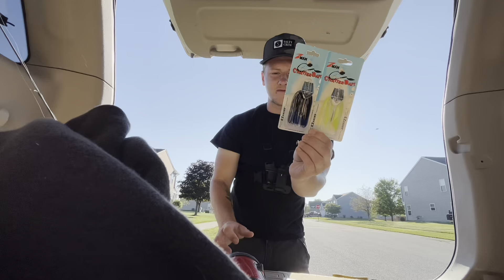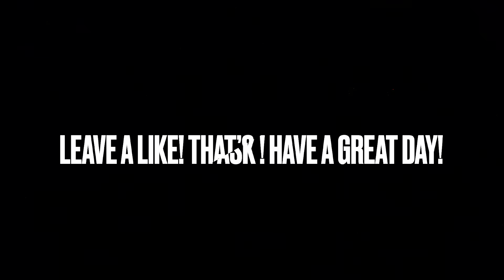HOW TO CATCH BASS ALL DAY ON ONE LURE (Karen tried kicking me out)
Today I went fishing with one rod, and one reel and a couple chatter baits, and I reel in a couple nice fish. Also had a Karen try to kick me off of the pond. The moral of this video is that you can catch fish on one Lure anyway. fishing bass angler bassfishing bassfishinglife fish you just have to make the fish like it.

Music/I got 24 hrs- Arizona zervus